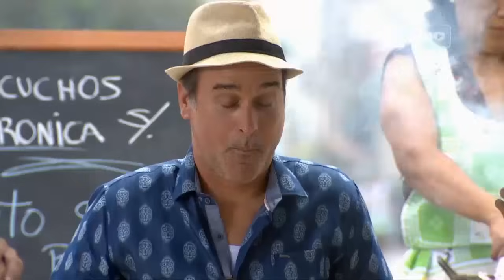Al fondo hay sitio - Capitulo 1252 parte 3/5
La llegada de Frida Betancourt a la casa de los Maldini provocará una crisis a Francesca Maldini. De otro lado, Reina Pachas recibirá una miesteriosa llamada que la alertará sobre la salida de Luchito y una rubia.

Mira el capitulo completo 55 en HD a través de américa tvGO

al fondo hay sitio - Transmitido el Martes 19/05/15 - Septima temporada - temporada 7.